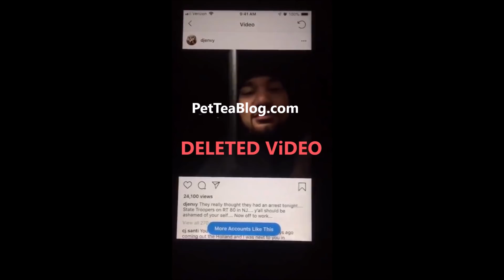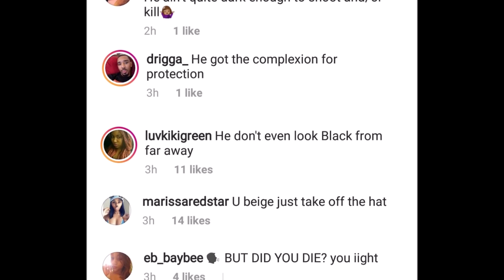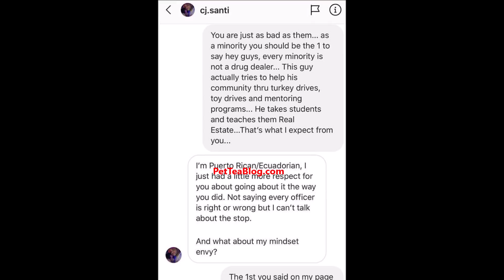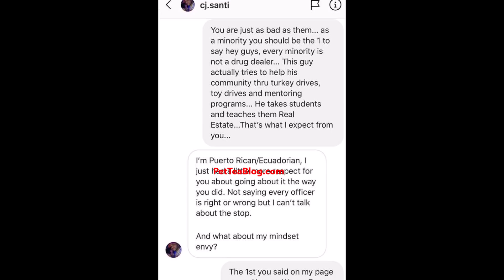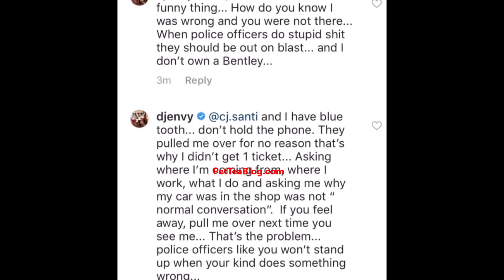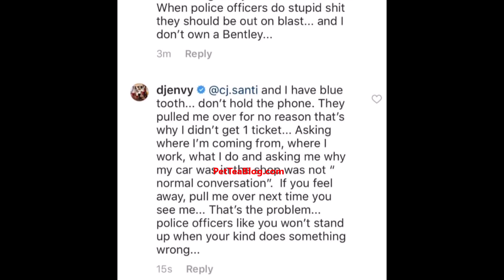DJ Envy Goes Off Pulled Over for Being Black Driving a 2019 Benz, Fans Say He's WHiTE (Video)🚨🏎️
Full video of DJ Envy after he got pulled over on Toute 80 in Paterson, NJ last night while heading to work at Starlets because he swerved a lane which they made up since he wasn't speeding & because they thought he was driving a stolen car and said that the vehicle vin # didn't match even though it was a loaner from Mercedes. He said he was profiled due to his skin color and alot of people don't even think that he is really African American calling him lightskin, beige and even white. He goes off on people who tried to put the blame on him 👀